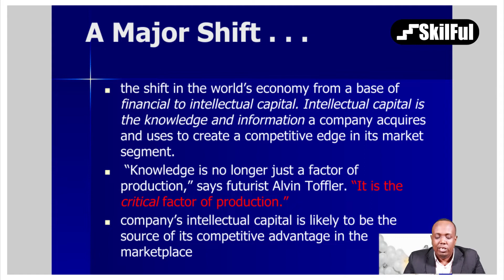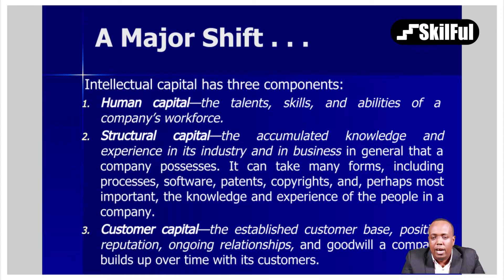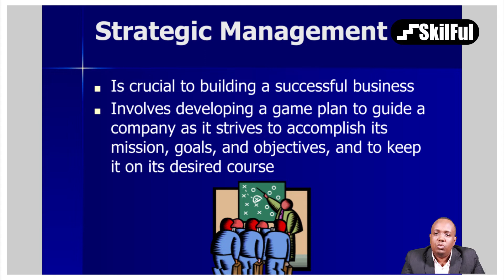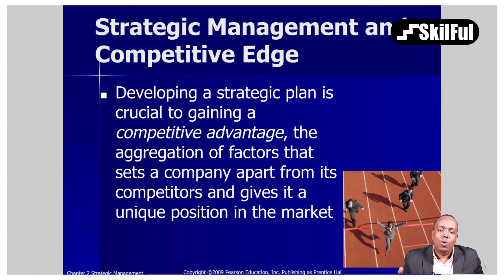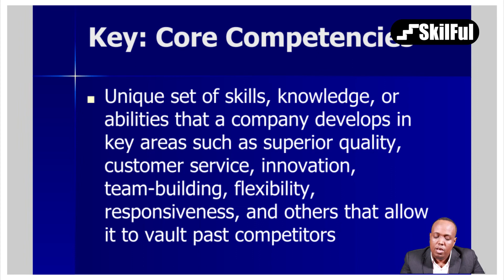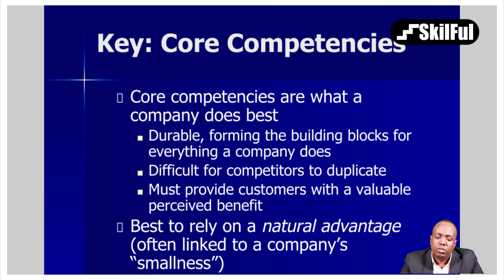Strategic Management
Strategic Management - Ch2